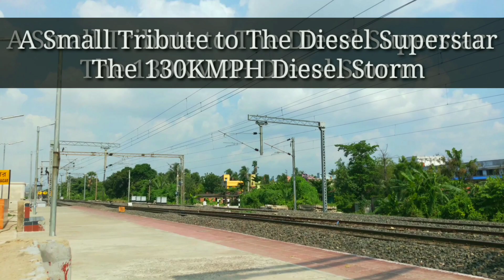NJP Shatabdi Express : Fastest Diesel Train Of Indian Railways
A Small Tribute To 130kmph Diesel Storm !!
The fastest Diesel Train of Indian Railways, Counting its Last Days with Diesel Locomotive !!
The Train Will Start To Run With Electric Locomotive By January 2020 !!

The Howrah – New Jalpaiguri Shatabdi Express is a superfast express fully air-conditioned train connecting Kolkata and New Jalpaiguri. It is the fastest train in the Howrah - New Jalpaiguri section covering a distance of 566 km in a span of 8 hours. The train runs at an average speed of 70 km per hour (excluding halts). The train is hauled by a matching WDP-4//WDP-4D of Siliguri diesel locomotive shed as the Barddhaman - New Jalpaiguri section has not yet been electrified completely. It always gets LHB Coaches. The train comprises 8 AC Chair Cars, 1 Executive Class coach & 2 End-On-Generation Cars.Recently The train is modified to Swarna standards with advanced features.